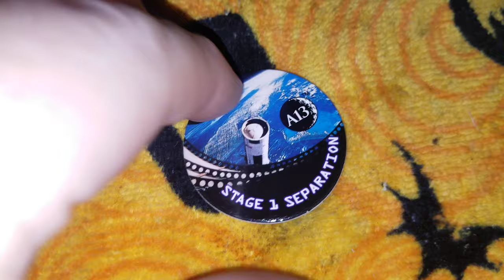Pog of the Day